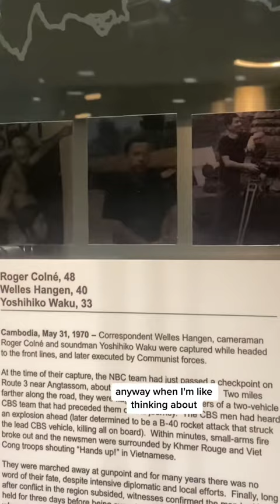Helps me keep it all in perspective